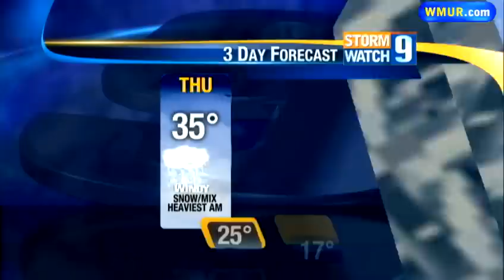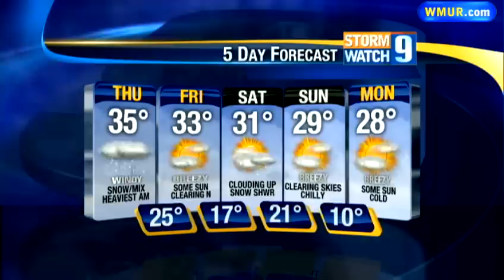Up to 18 inches of snow expected in NH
Up to 18 inches of snow is expected in New Hampshire by Thursday evening.